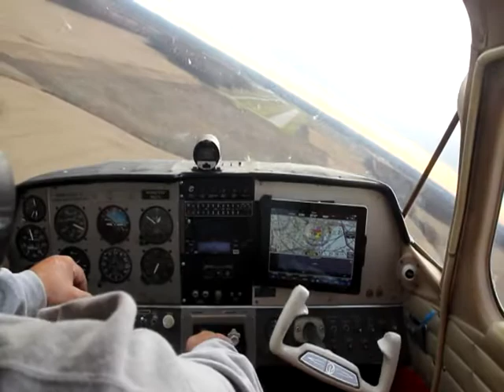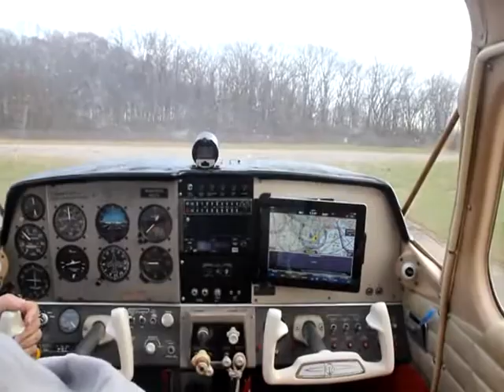Foxflies 19 - An example of a common LOC (loss of control) situation turning final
An example of a common LOC (loss of control) situation video clip.
During crosswinds from the left, overshooting base to final turns increases the tendency of tightening the turn by overbanking and increasing pitch.

In a recent landing turning final, you can hear the stall warning even though the airspeed was indicating 90 mph.  It could have been worse in turbulent wind shear conditions.

Preventable by situational awareness and starting the turn to final sooner. Resolve and recover by reducing bank and pitch at impending accelerated stall recognition.  Add power and go around if necessary.